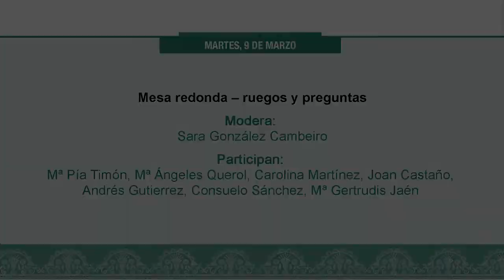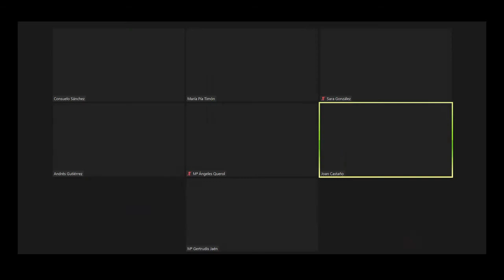Mesa de debate jornada del 9 de marzo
La primera jornada del webinar se cerró con una mesa de debate en la que participaron los ponentes del día moderados por las coordinadoras del seminario.